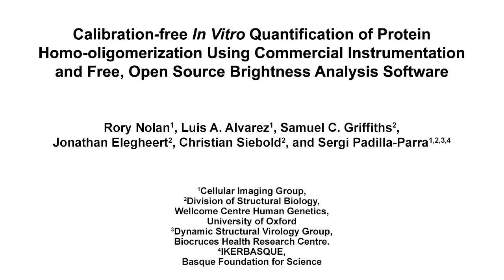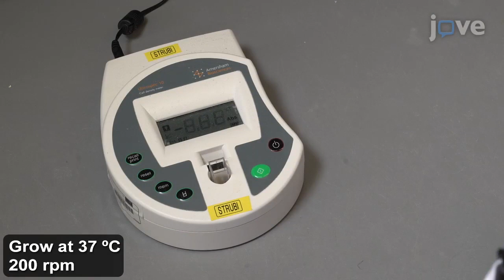Protein Homo-oligomerization Quantification | Protocol Preview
Calibration-free In Vitro Quantification of Protein Homo-oligomerization Using Commercial Instrumentation and Free, Open Source Brightness Analysis Software -  a 2 minute Preview of the Experimental Protocol

Rory Nolan, Luis A. Alvarez, Samuel C. Griffiths, Jonathan Elegheert, Christian Siebold, Sergi Padilla-Parra

This protocol describes a calibration-free approach for quantifying protein homo-oligomerization in vitro based on fluorescence fluctuation spectroscopy using commercial light scanning microscopy. The correct acquisition settings and analysis methods are shown.